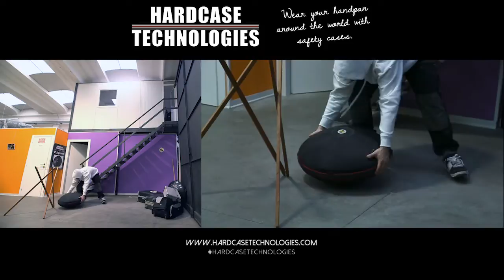Evatek Fly CrashTest 2\6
Video From UrbanStudio Prato.